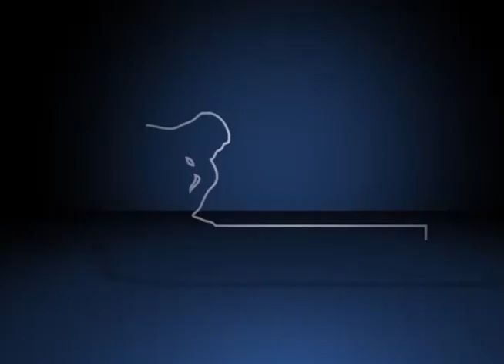II Fórum Construindo Vidas Despatologizadas - Medicating Children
Debate da conferência “Medicating Children: If Long-term Outcomes are Considered, is this an Evidence-Based Practice?”, durante o II Fórum Construindo Vidas Despatologizadas , organizado pelo Fórum Pensamento Estratégico (PENSES) da Universidade Estadual de Campinas (Unicamp), nos dias 16 e 17 de novembro de 2015, no Centro de Convenções da Unicamp. Com mediação de Maria Aparecida Moysés Affonso, professora da Faculdade de Ciências Médicas da Unicamp (FCM) e membro do Despatologiza, e participação Robert Whitaker, jornalista e escritor especializado em Medicina, Ciência e História.